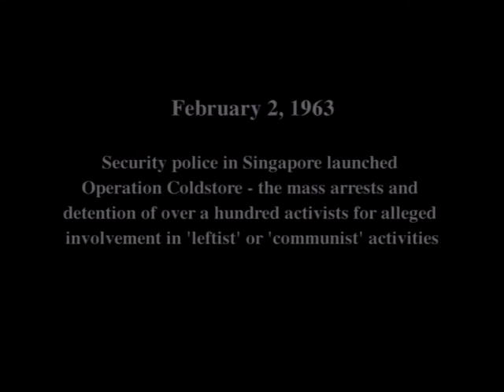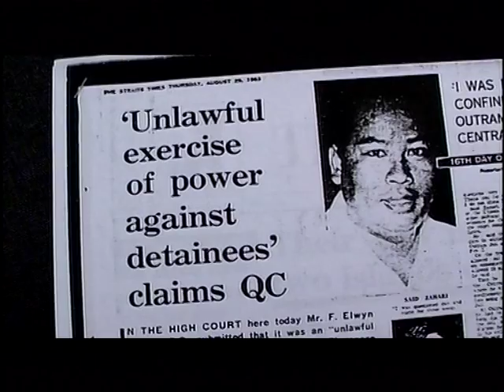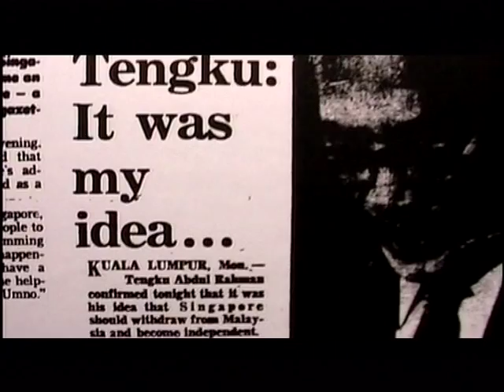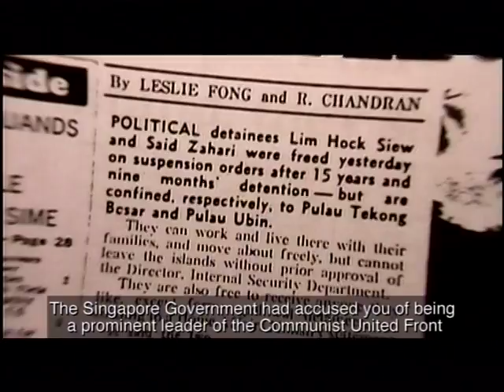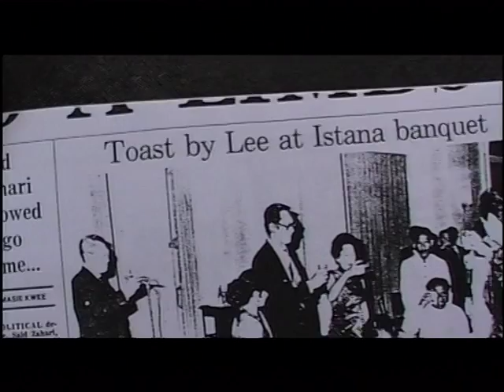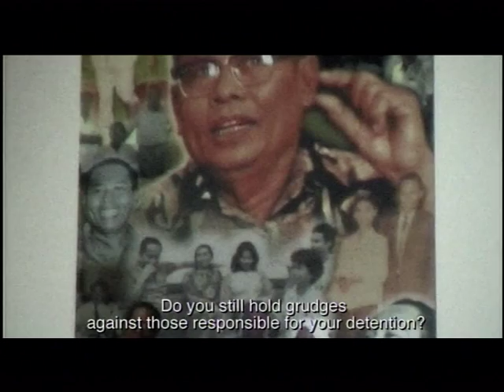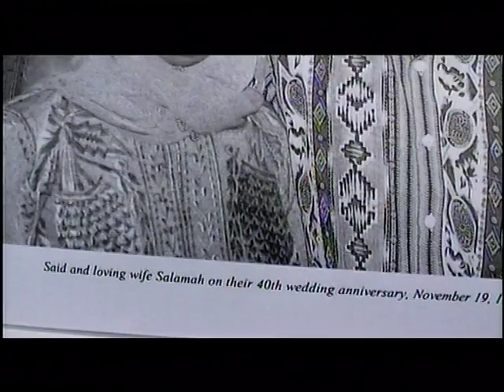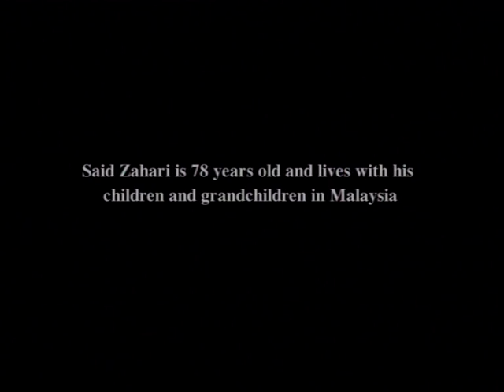Said Zahari's 17 Years (banned in Singapore)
An interview with Said Zahari, a staunch anti-colonial newspaper editor who was accused by the Singapore government of alleged involvement in pro-communist activities and subsequently detained without trial from 1963 to 1979. This film is banned by the Singapore government for "undermining public confidence in the Government."

Re-uploaded in 2015.